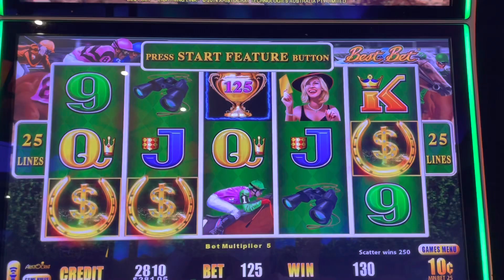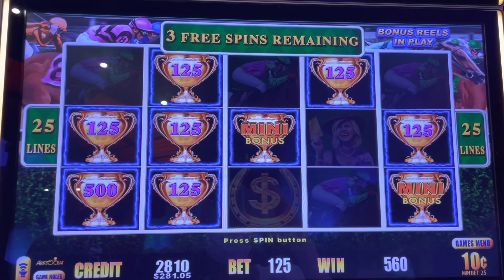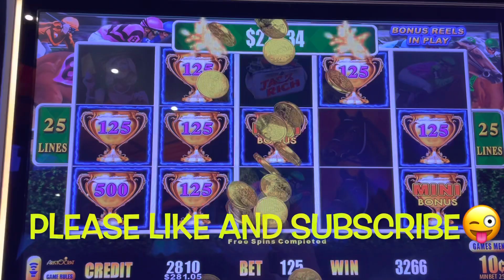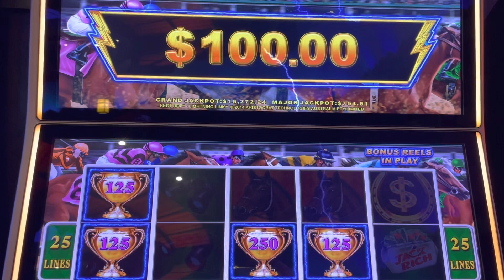Lightning Link BEST BET👍 RE-TRIGGER and BONUSES IN A BONUS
Lightning Link BEST BET! Re-Trigger and Bonuses in a Bonus! Some end of the night Bonus action. We decided to play this together after a night of not so good luck apart. Expecting very little cause of how the night had been going. Then bam re-trigger and a couple bonuses in a bonus!